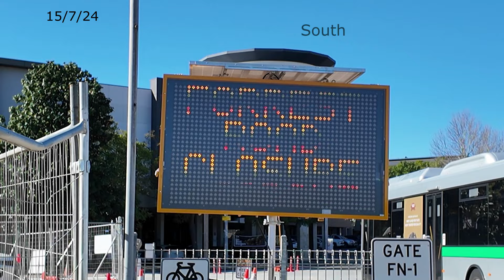Update on the Progress at the Armadale WA Metronet Site 15 7 24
A Look Around the Metronet work sites at the Progress Made this last week
15/7/24 With plenty of big crane work